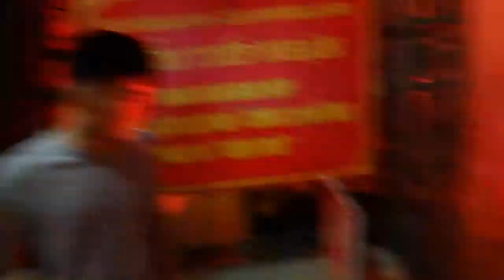Hải Phòng - người hâm hộ đổ ra đường ăn mừng chiến thắng cùng đội tuyển u24 Việt Nam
hòa chung với khí thế cả nước
những người con đấy cảng ăn mừng chiến thắng lịch sử của đội tuyển
u23 quốc ta , VIệt Nam Vô Địch - Việt Nam Muôn Năm